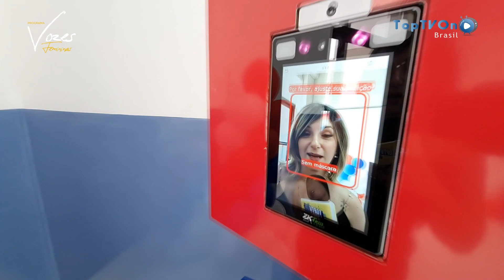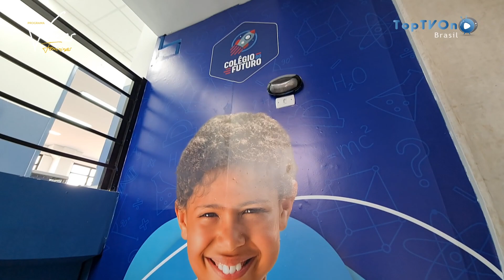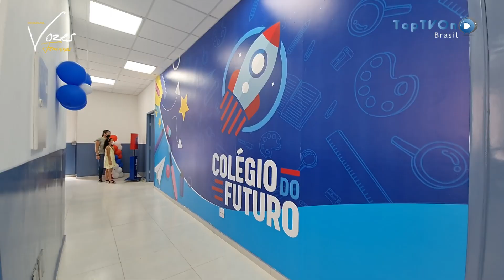PROGRAMA VOZES FEMININAS ESPECIAL COLÉGIO DO FUTURO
PROGRAMA VOZES FEMININAS APRESENTAÇÃO PRISCILA GRECCO
ESPECIAL COLÉGIO DO FUTURO PORTAIS
ANIVERSÁRIO DE CAJAMAR 18 DE FEVEREIRO DE 2022